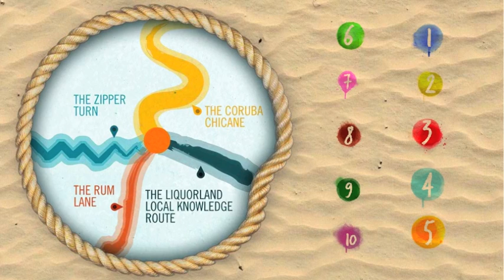The Crab Runner Classic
This is an exclusive Liquorland Locals event. It's spring races with a tropical twist. We're pitting ten thoroughbred Fijian hermit crabs against each other in a sand-defying race of unparalleled sideways scuttling.